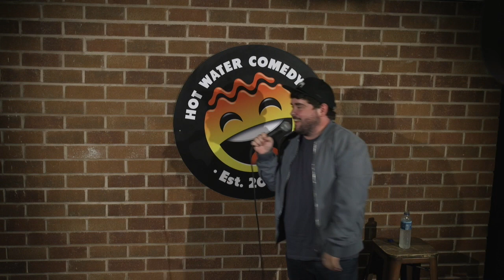Adam Rowe | I Could Be A Victoria Secret Model